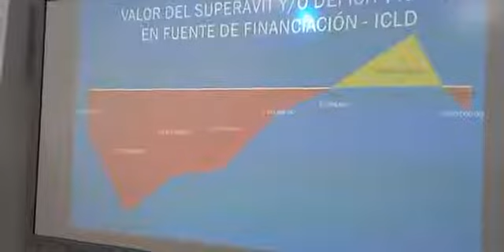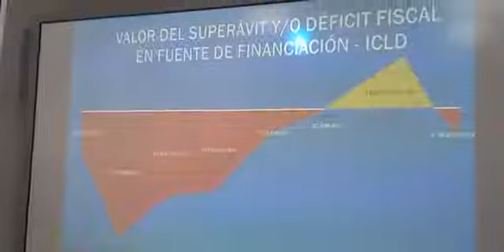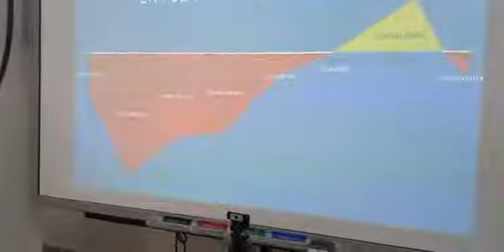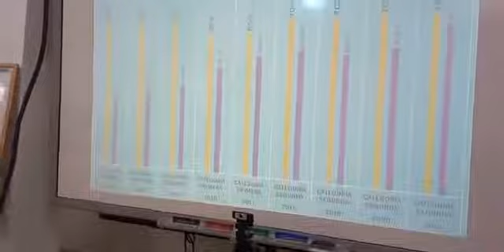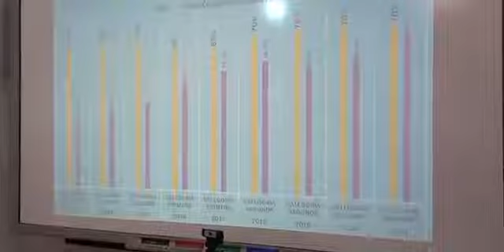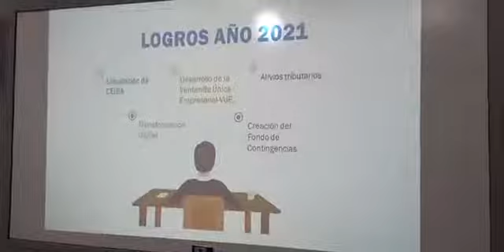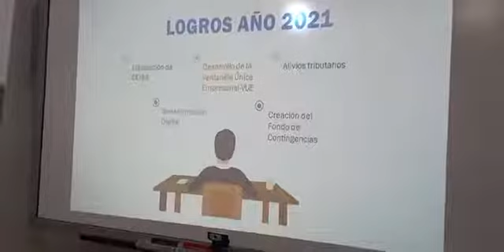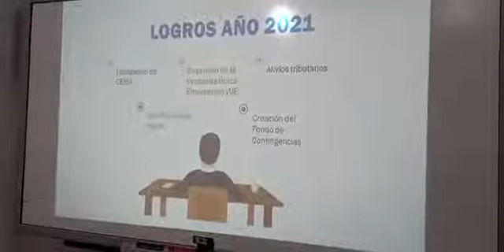Mauricio Moreno Explicó los hallazgos en la alcaldía de Yopal